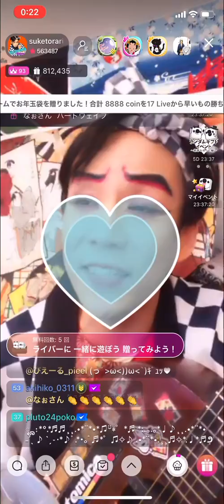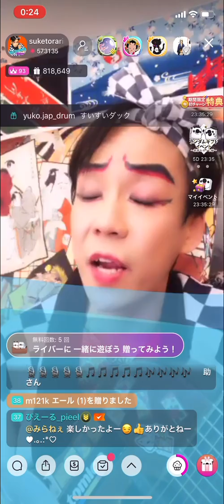STILL LOVE HER:TM NETWORK